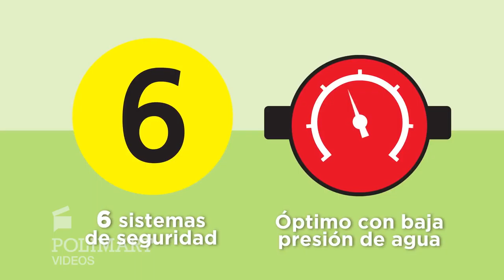Polimart | RHEEM gas 14 litros